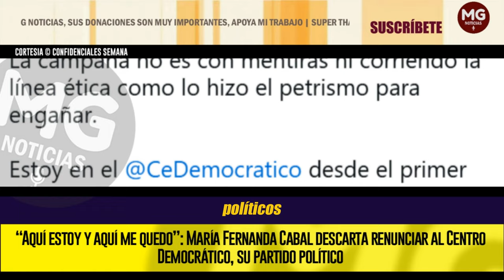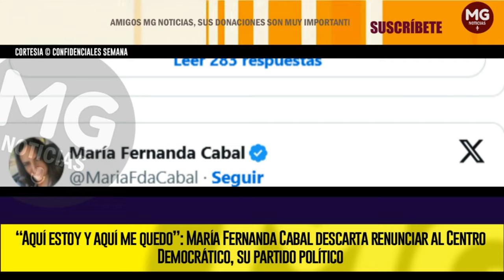"AQUÍ ESTOY Y AQUÍ ME QUEDO" ultimahora 🔴 MARÍA FERNANDA CABAL NO RENUNCIA AL CENTRO DEMOCRÁTICO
Cabal está preparada para la gira de los foros regionales que empezarán desde el 16 de noviembre en el país y que liderará el expresidente Álvaro Uribe. El primer escenario será Barranquilla; después el turno será en Bogotá.
CONFIDENCIALES SEMANA